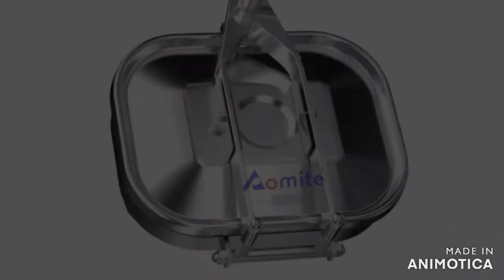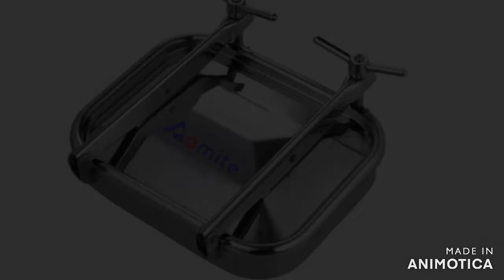various types of manway/manhole cover from Aomite for brewery tank.